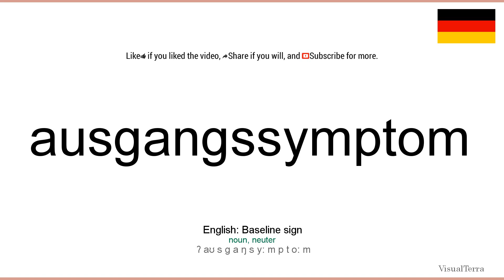How to pronounce: Ausgangssymptom (German)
How to pronounce ausgangssymptom in german
Wie ausgangssymptom ausgesprochen Deutsch
Die deutsch aussprache von dem wort ausgangssymptom.
Cómo pronunciar ausgangssymptom en aleman
Comment prononcer ausgangssymptom en allemand
Come pronunciare ausgangssymptom in tedesco